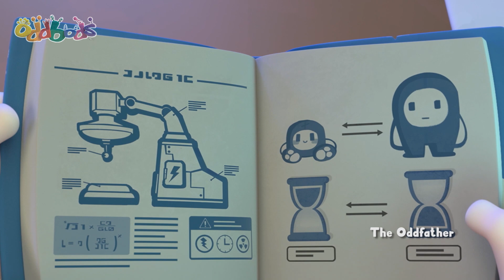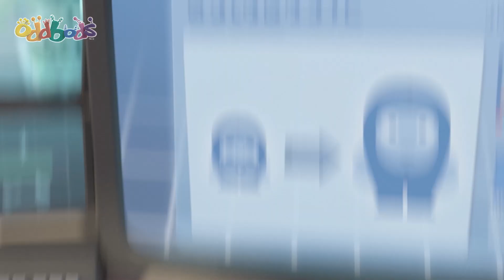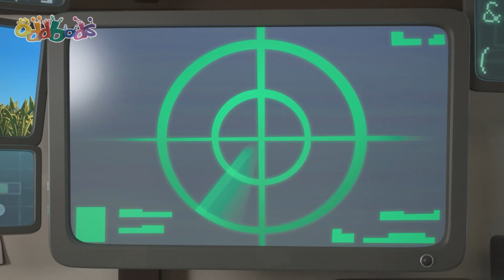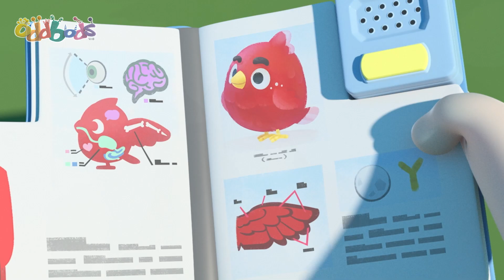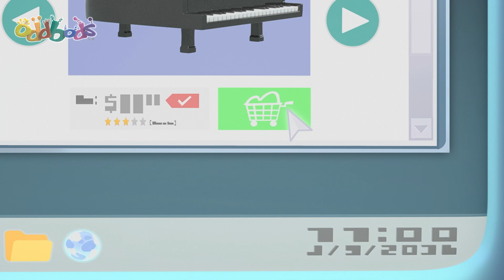Fuse's Rescue Run 🏃 | Oddbods | Rescue Adventures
Fuse decides to go on a run where he helps people! On his run he rescues a cat stuck in a tree!

"Save the Day with Moonbug Kids To The Rescue, your go-to YouTube channel for dynamic and educational rescue themed kids' entertainment! Featuring your favorite heroes from top children's brands like Little Angel, Morphle, Gecko's Garage, and Go Buster, our channel brings together action-packed animations that keep young minds engaged while teaching valuable life lessons.

00:00 Fuses Bad Run
07:14 The Oddfather
14:13 Jetpack Blues
21:11 I Am Bubbles
28:09 Twitcher Trouble
35:07 Attack of the Drone
42:06 The Jump
49:04 The Curse of the Three Eyed Frog